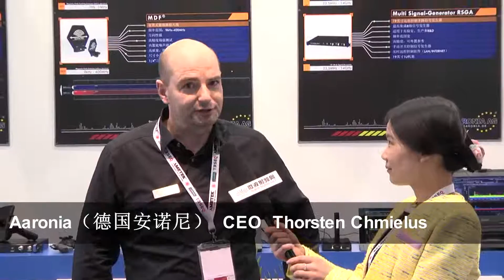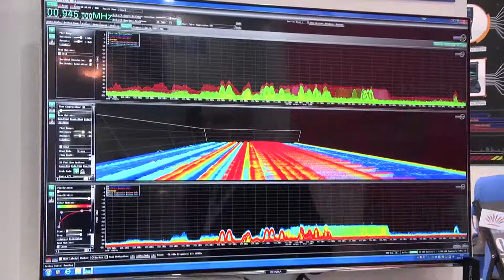Interview with Aaronia´s CEO at the EMC 2015 in Shanghai/China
Aaronia´s CEO shows the latest products (PowerLOG, Probe Set, MDF antenna, RF Generator, SPECTRAN V5, RTSA Suite Software) at the Aaronia booth in Shanghai